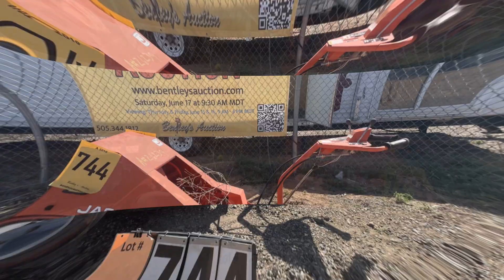2010 NM City of Santa Fe Surplus Vehicles & Equipment LIVE & Online Auction